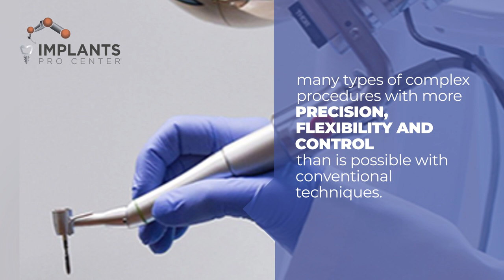How Robotic Surgery Can Be Best For Both Patient & Surgeon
Robotic surgery, or robot-assisted surgery, allows doctors to perform many types of complex procedures with more precision, flexibility, and control than with conventional techniques. This guides to having a pre-operative plan and provides the dental surgeon control over the operation, unlike plastic surgical guides. The 3D virtual image of the patient is visible to both the surgeon and the patient, which is the most appealing part of robotic surgery.

Our office is committed to providing quality, advanced treatments for simple or complex dental issues with a personalized touch. The entire team serves on the values of compassion and interactiveness to provoke responsive and effective treatments with years of expertise and knowledge.

We are located at 450 Sutter St, Suite 1902, San Francisco, CA 94108.